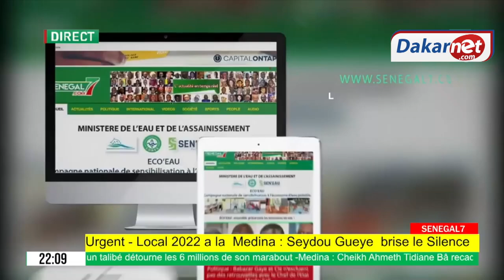Coup de tonnerre à l' APR Médina , les partisans de Seydou Guéye menacent de quitter ...